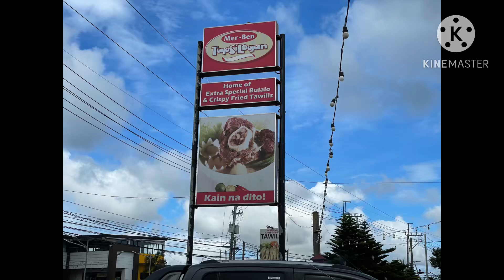MUKBANG Tagaytay Special Bulalo Tagaytay City Philippines 🇵🇭 Background Tael Volcano 🌋